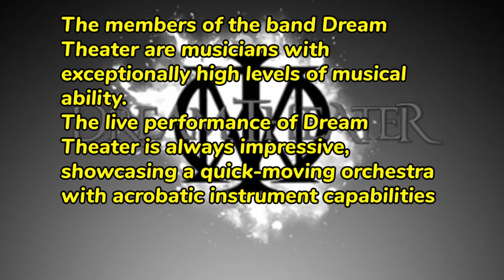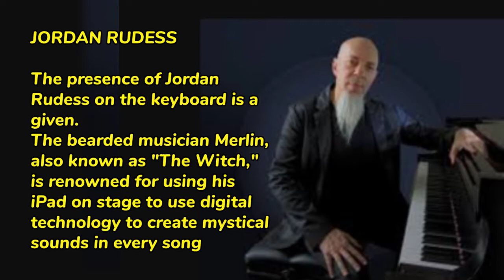4 Facts About Dream Theater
Under the name Majesty, Dream Theater is an American progressive metal band that was founded in 1985.
While attending the "Berklee College of Music" in Boston, Massachusetts, John Petrucci, John Myung, and Mike Portnoy founded the band.

MEMBERS
• John Myung (Bass)
• John Petrucci (Guitar)
• James LaBrie (Vocal)
• Jordan Rudess (Keyboard)
• Mike Mangini (Drum)

FORMER MEMBERS
Mike Portnoy
Chris Collins
Kevin Moore
Charlie Dominici
Derek Sherinian

STUDIO ALBUM
-When Dream and Day Unite (1989)
-Images and Words (1992)
-Awake (1994)
-Falling into Infinity (1997)
-Metropolis Pt. 2: Scenes from a -Memory (1999)
-Six Degrees of Inner Turbulence (2002)
-Train of Thought (2003)
-Octavarium (2005)
-Systematic Chaos (2007)
-Black Clouds & Silver Linings (2009)
-A Dramatic Turn of Events (2011)
-Dream Theater (2013)
-The Astonishing (2016)
-Distance Over Time (2019)
-A View from the Top of the World (2021)

LIVE ALBUM
-Live at the Marquee (1993)
-Once in a LIVEtime(1998)
-Live Scenes from New York (2001)
-Live at Budokan (2004)
-Score (2006)
-Chaos In Motion 2007/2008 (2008)
-Live at Luna Park (2012)
-Breaking the Fourth Wall (2014)
-Distant Memories (2020)

MUSIC VIDEO/DVD
-Images and Words: Live in Tokyo (1993)
-5 Years in a Livetime (1998)
-Metropolis 2000: Scenes from New York (2001)
-Score (2006)
-Live at Luna Park (2013)

MINI ALBUM
- A Change of Seasons (1995)
- Wither (2009)

COMPILATION ALBUM
- Greatest Hit (...and 21 Other Pretty Cool Songs) (2008)